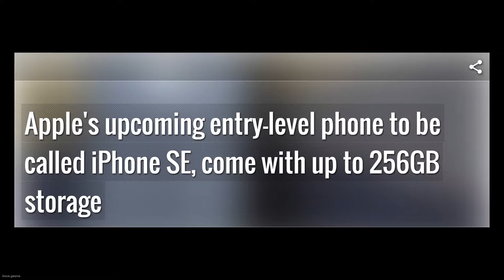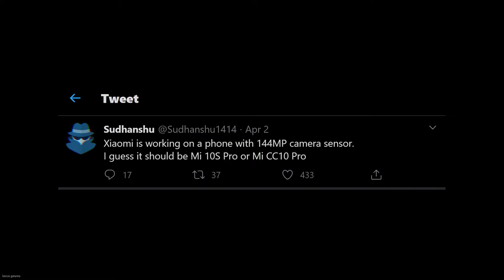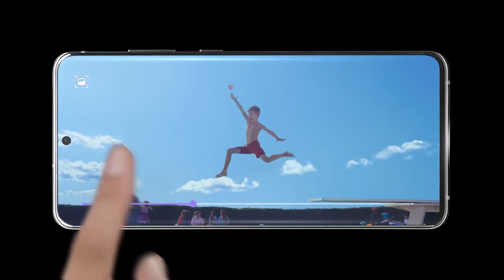NEW Samsung and Xiaomi New Camera 150MP - iPhone 9 Leak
NEW Xiaomi Partnership With Samsung To Make 144MP Sensor Camera
NEW Samsung and Xiaomi New Camera 150MP - iPhone 9 will be Rename to SE Leak
NEW Samsung developing a massive 150MP sensor
NEW Xiaomi 144MP sensor Expect Quarter 4 2020